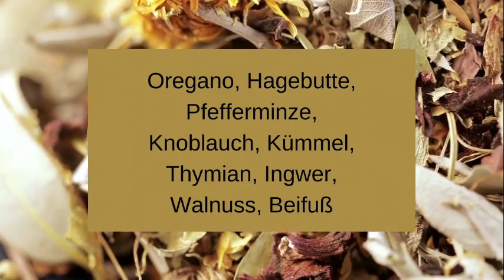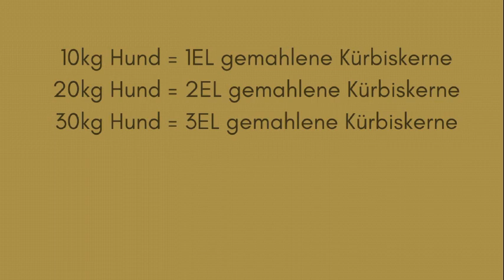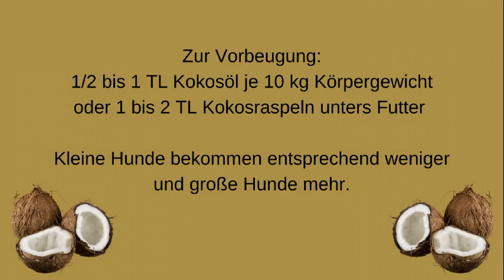5 alternative Wurmbehandlungen ~ ohne Chemie ~ beim Hund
In diesem Video verrate ich dir, welche 5 Hausmittel bei der Behandlung oder Vorbeugung von Würmern bei deinem Hund hilfreich sein können.
Schreib mir gerne in den Kommentaren, welche Methode du ausprobieren wirst.

Links zu den Hausmitteln. Amazon Partner Link:
Kürbiskerne Bio
Rinder Ohren mit Fell
Kokosfett Bio
Kokos Raspeln Bio

Mehr Infos zu mir und meiner Arbeit findet Ihr auf meiner Homepage

Schau auch gerne in meiner Telegram oder Signal Gruppe vorbei.

Wenn ihr meine Arbeit unterstützen wollt dürft ihr gerne auf folgenden Seiten Einkaufen:

Vet Concept. Bitte gib am ende deiner Bestellung an das die Empfehlung von mir kam. Damit Unterstützt du meine Arbeit.

Vierglück
Verganes für Hund und Katze
Mit dem Code
Bronneberg5
sparst du 5% auf deine Bestellung

HEROSAN
Wir geben unseren KundInnen Zugang zu qualitativ hochwertigem CBD. 100% biologisch. Mit Tierfutter auf Insektenbasis wirken wir der enormen ökologischen Belastung der Massentierhaltung entgegen und bieten eine ressourcenschonende und tierleidfreie Alternative zu herkömmlicher Tiernahrung.

HEROSAN healthcare

 Partner-ID: 658525

Bild/ Video und Music Quellen: Canva, Wondershare Filmora, Wikipedia.